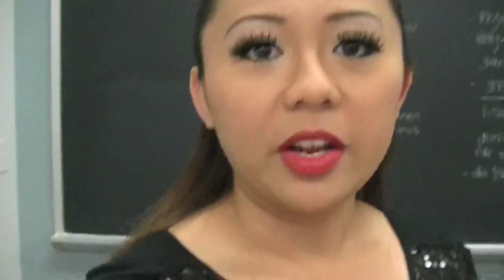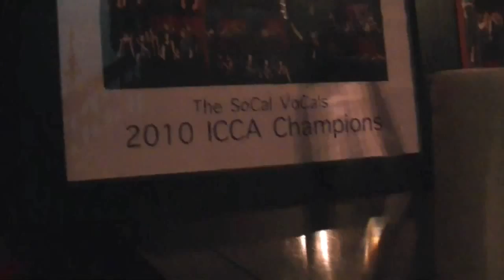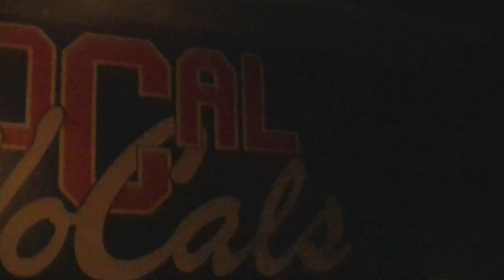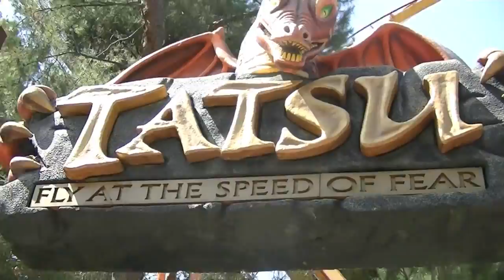Vlog Twenty: "Pitchforks @ the 2013 ICCA West Semifinals"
Join my all-female collegiate a cappella ensemble, the Pitchforks, on our journey through the 2013 International Championship of Collegiate A Cappella West Semifinals competition held in Los Angeles, CA at the University of Southern California on Saturday, April 6, 2013. :)

Google+!

Wix!